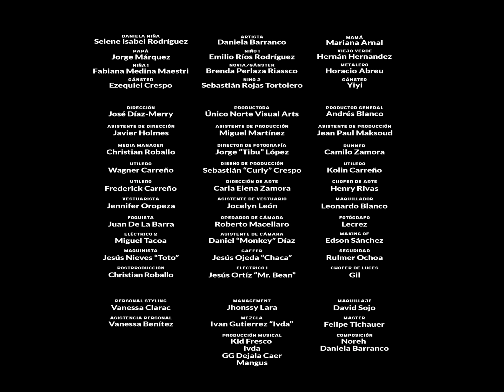Dani Barranco - Orgullo (Mami Y Papi)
Artista: Daniela Barranco
Daniela niña: Selene Isabel Rodríguez
Mamá Mariana Arnal
Papá: Jorge Márquez
Niño: Emilio Ríos Rodríguez
Viejo Verde: Hernán Hernández
Niña 1: Fabiana Medina Maestri
Niño 2: Sebástian Rojas Tortolero
Novia/Gánster: Brenda Perlaza Riassco
Metalero: Horacio Abreu
Gánster: Ezequiel Crespo
Gánster: Yiyi

Dirección: José Díaz-Merry
Productora: Único Norte Visual Arts
Productor General: Andrés Blanco
Asistente de Dirección: Javier Holmes
Asistente de Producción: Miguel Martínez
Asistente de Producción: Jean Paul Maksoud
Media Manager: Christian Roballo
Dirección de Fotografía: Jorge “Tibu” López
Runner: Camilo Zamora
Diseño de Producción: Sebastián “Curly” Crespo
Dirección de Arte: Carla Elena Zamora
Utilero: Wagner Carreño
Utilero: Kolin Carreño
Utilero:  Frederick Carreño
Chofer de arte: Henry Rivas
Vestuarista: Jennifer Oropeza
Asistente de vestuario: Jocelyn León
Maquillaje: Leonardo Blanco
Foquista: Juan De La Barra
Operador de cámara: Roberto Macellaro
Fotógrafo: Lecrez
Asistente de cámara: Daniel “Monkey” Díaz
Making of: Edson Sánchez
Gaffer: Jesús Ojeda “Chaca”
Eléctrico 1: Jesús Ortíz “Mr. Bean”
Eléctrico 2: Miguel Tacoa
Maquinista: Jesús Nieves “Toto”
Seguridad: Rulmer Ochoa
Chofer de Luces: Gil
Postproducción: Christian Roballo

Personal Styling: Vanessa Clarac
Management: Jhonssy Lara
Maquillaje: David Sojo
Asistencia Personal: Vanessa Benítez
Mezcla: Ivan Gutierrez “Ivda”
Master: Felipe Tichauer
Composición: Noreh, Daniela Barranco
Producción musical: Kid Fresco, Ivda, GG Déjala Caer, Mangus